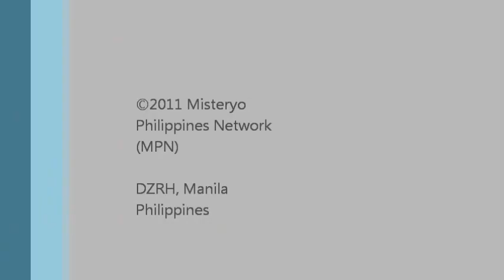Misteryo: Elenin Splits Up, Changes Course?....What's Next?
Two videos and analysis courtesy of Prophetic Seer.com about Elenin's encounter of a mysterious explosion along it's path in space. What's Next?

A youtube user says Comet Elenin did not Explode, what do you think? Here's the Video. posted by johninitforfun.